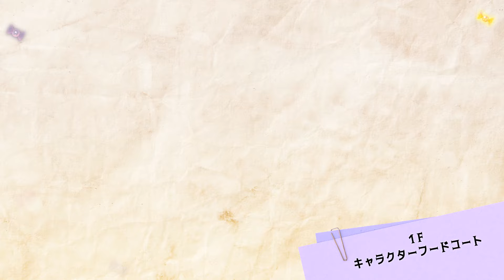【PUROHALLOWEEN】サンリオピューロランド限定メニューをご紹介！【サンリオピューロランド公式】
2024年9月6日(金)～11月5日(火)まで開催中🪄
スペシャルイベント「PUROHALLOWEEN」限定フードメニューをご紹介♪

イベントを盛り上げるフードメニューは全18種類！
各レストランで期間限定で発売するよ✨

00:14：クロミの月夜のかぼちゃ焼売ブラックカレー
00:40：マイメロディの魔法のほうき★チキンカツカレー
01:05：ポムポムプリンのよくばりマジック♪ダブルトッピングカレー ～エビカツ＆唐揚げ～
01:31：シナモロールのマジカル★まんまるエビフライカレー
01:57：ディアダニエルのいたずらTrick！激辛黒ごま担々麺
02:23：ポムポムプリンの秋の魔法♪金蜜芋のとろけるお芋パフェ
02:49：ポチャッコの珈琲香る★おすましモンブランケーキパフェ
03:15：ハローキティのカラフルレインボー♪ミラクルアイス
03:41：ウィッシュミーメルの爽やかソーダ☆ミラクルアイス
04:07：マイメロディのスウィートマジック♡あまおう苺のモンブラン
04:32：シナモロールのマジカルピューロ♪レアチーズ＆チョコミントパフェ
04:58：ディアダニエルのワンダー★キャンディラッシー
05:24：おジャ魔女どれみ×PUROHALLOWEEN どれみ＆ハローキティのメルトチョコレートドリンク
05:50：ぐでたまのとろたま★デミハンバーグプレート
06:16：ポムポムプリンの秋の味覚！きのことベーコンの和風パスタ＆チョコデニッシュセット
06:42：ウィッシュミーメルのHALLOWEEN♪スペシャルプレート ～ローストビーフ＆トマトソースのロースカツ～
07:08：ポチャッコのブラックムーン★モンブランクレープ
07:33：クロミの甘い誘惑♡ベリーベリークレープ

Sanrio Puroland *Hello Kitty Land Tokyo
Visit Tokyo's signature theme park that attracts over 2 million visitors a year, Sanrio Puroland!
Meet your favorite Sanrio characters and be immersed in the incredible KAWAII world of Hello Kitty Go on themed rides,
watch shows in live theaters and cinemas, visit unique gift shops and more The indoor theme park is a world of fun for both kids and adults alike - in any weather